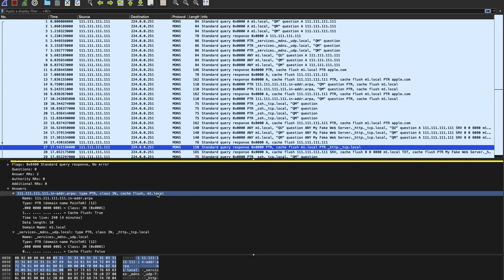Multicast DNS(mDNS) Wireshark Introduction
Learn how Multicast DNS(mDNS) works by looking at the Packets.